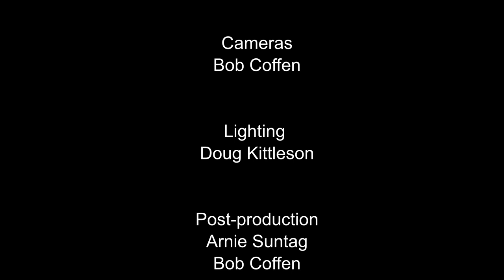"The Mystery of Godliness" by Pastor Jim Van Arsdale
What is God's mystery? Grace! Listen as Pastor Jim tells about that grace.